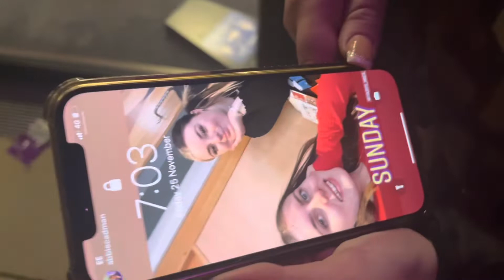The Vamps Live at the Brighton Centre 25/11/22 - Vlog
Todays video is a vlog of mine and Courtney’s evening at the Vamps concert!

Depop: @abscadman